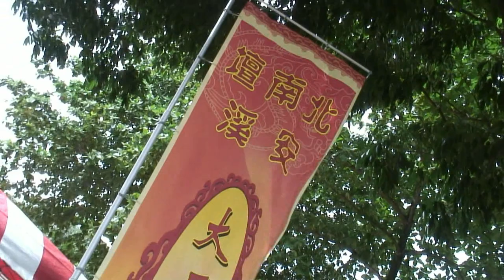大二爷伯 / Tua Di Ya Pek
Kindly please vote if you like - Thanks
北南壇安溪大二爺伯(三殿)千秋2012 Music Video
毎逢星期四晚上8.30pm辦公救世.
有事求者, 欢迎光临北南壇.
黑白分明, 有求必应. 救苦救难, 救世万民.
北南壇安溪大二爺伯 (三殿)
(Blk 715 Bedok Reservoir Road, #05-3010, Singapore 470715)
註：本堂从未派人在外代收会员或筹款。
新加坡道教总会会员

大二爷伯 - 演唱: 朱峰 (2009版)
香起沉沉應乾坤
應開森羅保殿門
森羅保殿專拜請
拜請東獄大二爺
大爺問吾何事請
陰風陣陣到殿前
頭戴一頂大吉帽
身穿白袍管夜差
左手令牌判陰陽
正手金扇断吉香
東獄殿前奏分明
由命領差降來臨
剑决陰間善惡事
凶善罪惡千古傳
寒冤受苦保照生
無為不作押地獄
三魂七魄請降符
降符童身謝分明
弟子一心三拜請
拜請東獄大二爺
弟子一心三拜請
拜請東獄大二爺
五卒将軍到殿前
陰兵火急急如律令